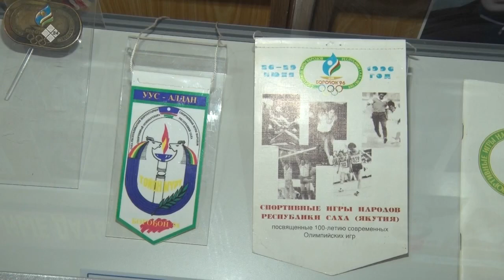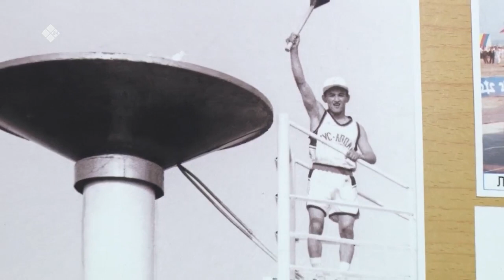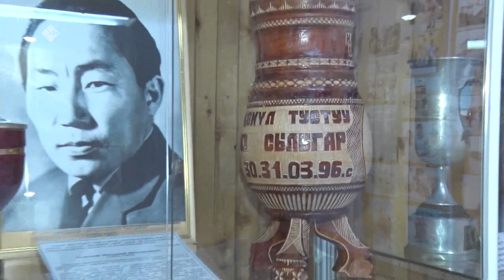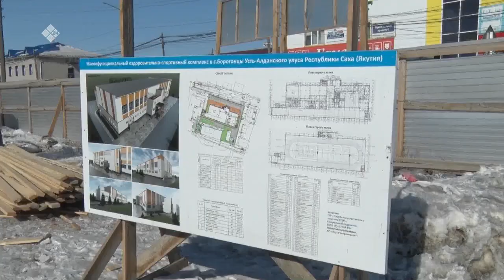«Дойдум дьоно» биэриигэ: СӨ норуоттарын VIII-c спортивнай оонньуулара (03.05.22)